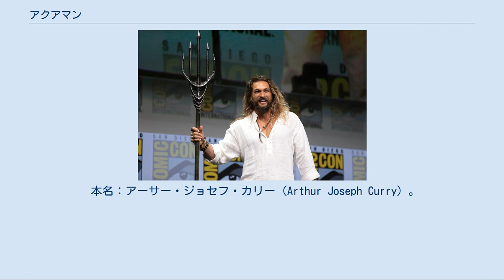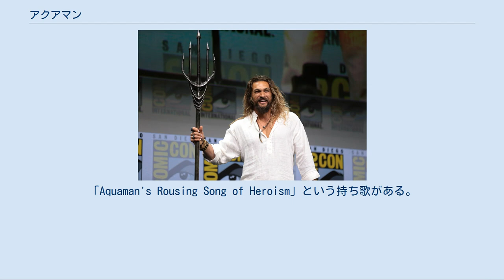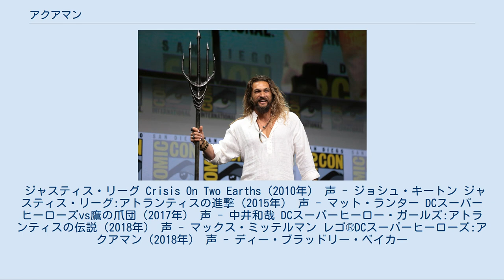アクアマン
ジャスティス・リーグ
フィクションの亜人・種族
アクアマン（英: Aquaman）は、DCコミックスの出版するアメリカン・コミックスに登場する架空のスーパーヒーロー、及びコミックのタイトル。
モート・ウェイシンガーとポール・ノリスによって創造され、1941年に登場した。
水陸両棲の海底人であり、水棲生物とテレパシーで意思疎通ができる。
 モート・ウェイシンガーとポール・ノリスによって創造され、1941年11月の『モア・ファン・コミックス』73号で初登場した。
アトランティスの王。
アトランティスは海底に沈んでおり、住民は彼同様に海底人である。
 2代目アクアマンであるアーサー・ジョセフ・カリーはカート・ビシュークとジャクソン・ブッチ・ギースによって創造され、2006年5月の『Aquaman: Sword of Atlantis』40号で初登場した。
 アトランティス人としての名前はオリン（Orin）、地上での名前はアーサー・カリー（Arthur Curry）。
地上名は養父の名前を頂いたものである。
特殊能力は、水陸両棲・テレパシーの他に、時速160キロで泳ぎ、怪力と耐久力に秀でている。
また、音波による探査能力も有している。
性格は短気。
 アトランナ女王と魔術師アトランの間に誕生したオリンは、水棲生物とテレパシーで意思の疎通ができたが、それゆえに産まれてすぐに追放されてしまう。
ポームというイルカに育てられた後、灯台守の地上人アーサー・カリーに拾われて地上人の言葉や文化を習った。
アトランティスに帰国して王位に就いたのち、ガースという少年をサイドキックに任命した。
彼のコードネームはアクアラッドである。
彼は後にテンペストとコードネームを変えた。
 アクアマンの妻はメラという女性だが、二人の間に生まれた赤ん坊はブラックマンタに殺される。
メラはアクアマンを責め、消息を絶った。
アクアマンはピラニアの群れに左手を食べられた後、義手として銛を装着した。
一時的に、義手は魔法の水で作られたものに変わり（形や大きさは普通の手と変わらないが、治癒力など魔法の力を秘めている）、その後はS.T.A.R.ラボで製作されたものを装着している。
 「ジャスティス・リーグ」の創立メンバーでもあった。
王としての責任からアトランティスの事を優先し、リーグにはなかなか顔を出さないこともある。
新人時代は不器用な面を見せていたが、ベテランになってからは遠慮のない不遜さに変わっている。
「ジャスティス・リーグ・デトロイト」というチームに再編成した時はリーダーを務めたが、戦死者も出ており、チームは長続きしなかった。
この後、アトランティスはコリャックに支配された（左手を銛にしたのもこの頃）。
テンペストらの助けで、アクアマンは王位を取り返した。
 本名：アーサー・ジョセフ・カリー（Arthur Joseph Curry）。
 海洋生物学者フィリップ・カリーの息子。
アーサーの母エレインは出産時に死亡。
3ヶ月も早く産まれたことから、やむを得ずカリー博士はアーサーに変異原性の血清を打った。
それによりアーサーは水の中で呼吸して生きられるようになった代わりに地上では活動できない体になり、アヴァロン・ケイにある父の研究施設のタンク内での生活を余儀なくされる。
 ある日嵐により、彼の居るタンクが破裂し、海に流されてしまった。
アーサーは仕方なく海の中に入るが、アクアマンに名前が似てることから、色々な人から彼に間違えられる。
その後本物のアクアマンと対面するが、自分のせいではないにしろアクアマンが死亡し、自責の念に駆られる。
二度とアーサーと呼ばれないことをアクアマンに誓い、今後ジョセフと呼ばれることを望んだ。
その後、新たなアクアマンとしてジャスティス・リーグに参加してる。
 バットマンによるアウトサイダーの候補と思われていたが、メタモルフォと活動中の彼に会った後、バットマンはアクアマンの参加は不利であるという決定を下した。
『ファイナル・クライシス』において、アトランティスの王の代わりを務めたが、周りからアクアマンの再来として扱われ、重責に耐えられず辞任している。
 概要[編集] 「en:Aqualad」も参照 本名：ガース 「ティーン・タイタンズ」最初期メンバー。
 映像作品[編集] ガースの映像作品 アニメ『...